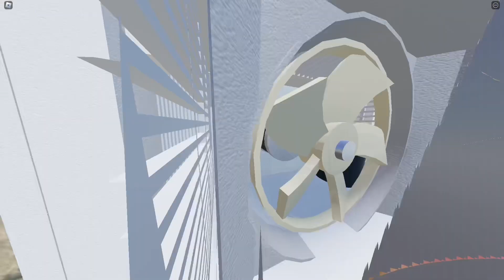Roblox Ge 6000 btu wind ac start up